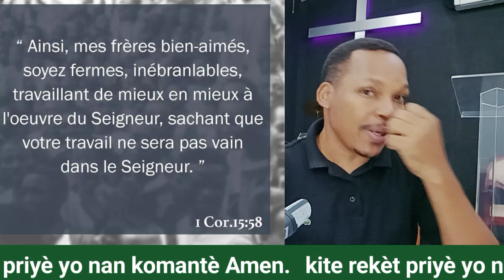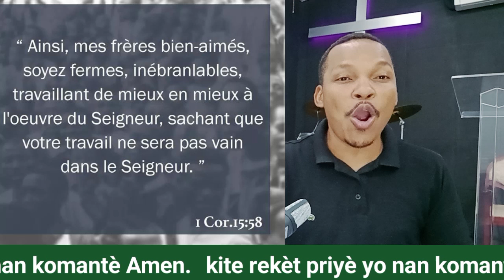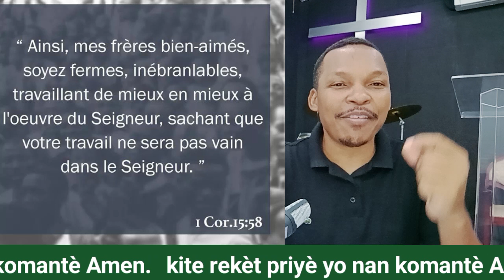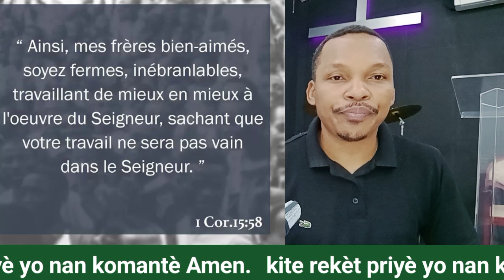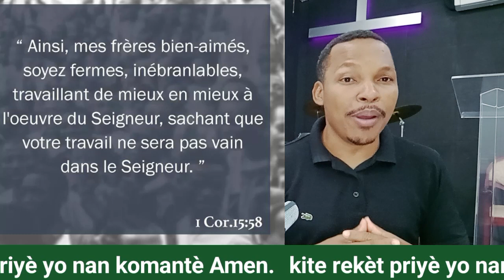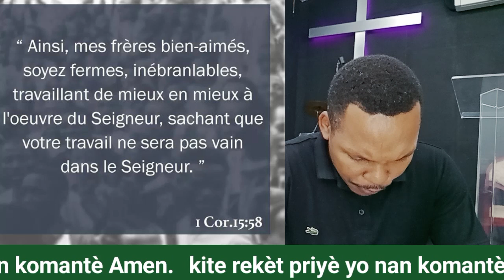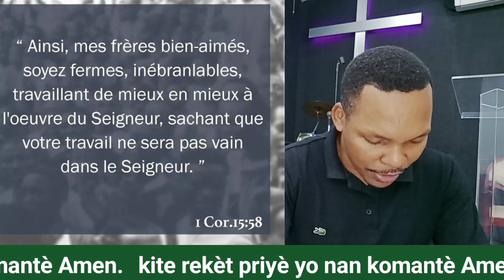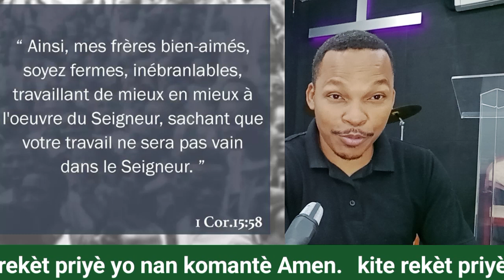Pa fè bak devan problèm yo....Rete fèm pa briding